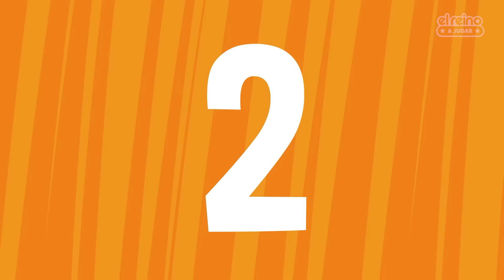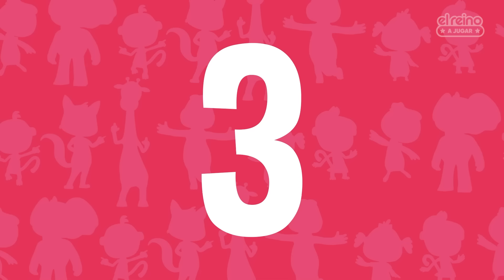⚽️ ¡VAMOS a JUGAR al FÚTBOL con Los ANIMALES DEL ZOO ⚽ ¿Quién hará más Goles?🌈 A JUGAR 🥳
LISTA DE VIDEOS:
0:00 Penales 04
3:04 ⚽ Vamos a Jugar al futbol con Chulo y Rocco!🏆 ¿Quién hará más Goles?⚽
7:55 ⚽ JUGAMOS a los PENALES con LALO y CHULO ⚽¿Quién hará más Goles?
12:44 Penales 09

¡Juegos, episodios, mix y mucha diversión! El Reino A Jugar es el canal donde los más pequeños podrán disfrutar, bailar, cantar y aprender con las series y contenidos más increíbles. ¡Empieza tu aventura en El Reino A Jugar donde los sueños nunca tienen fin!

🦁 En Canciones del Zoo verás a los animales viven libremente cantando, bailando y se divierten todos tanto que no piensan marcharse. Cuidados por el Tío Mario, su veterinario, este zoo-hospital recibe a todo tipo de animales que vienen a curar cualquier dolencia. Casi siempre están también Pedro, Mario, Mía y Teo que cada día vienen de visita en busca de nuevas historias y fantásticas aventuras. ¡Es fascinante todo lo que se aprende de los animales y de lo mucho que sabe el Tío Mario! Le ayudan a investigar, a alimentarlos y juntos aprenden a estar en contacto con los animales y a observar su comportamiento.